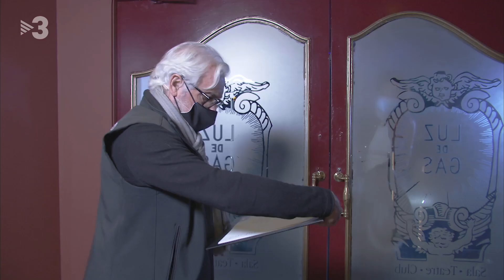PREMIS TALENT CAMBRA SABOR DE GRACIA HEROIS MILLOR CANÇÓ I COMPOSICIÓ MUSICAL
PREMIS TALENT CAMBRA SABOR DE GRACIA HEROIS MILLOR CANÇÓ I COMPOSICIÓ MUSICAL PER UNANIMITAT DEL JURAT.